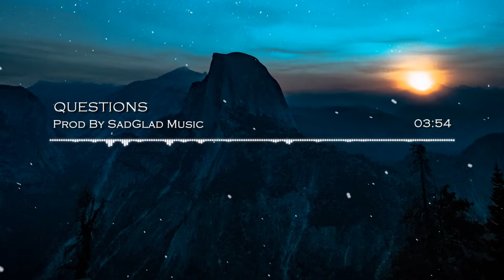Questions | Sad Emotional Piano Guitar Beat | Instrumental Beat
💵 Promo | (Buy 1, Get 1 Free) + more deals

I hope you enjoy this emotional piano beat.
I really appreciate your feedback and thanks for supporting me!

The free version of this beat is available for non-profit purposes only (YouTube or Soundcloud use with No monetization).
For-Profit use (Spotify, Apple Music, etc.) you have to purchase a lease.
Absolutely any use of my beats (including leased beats) REQUIRES CREDIT IN THE TITLE (Prod. By SadGlad Music).